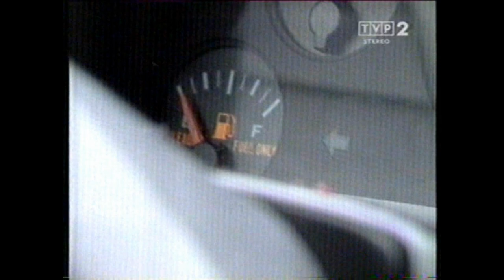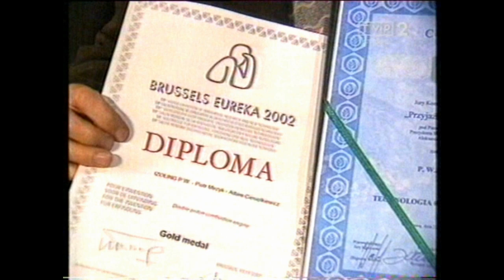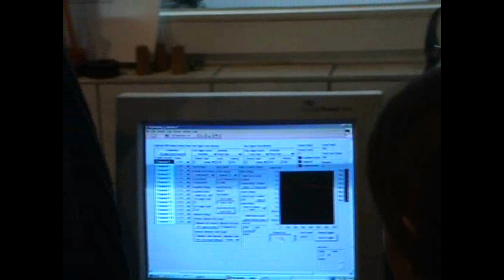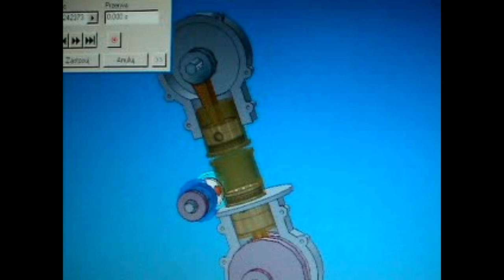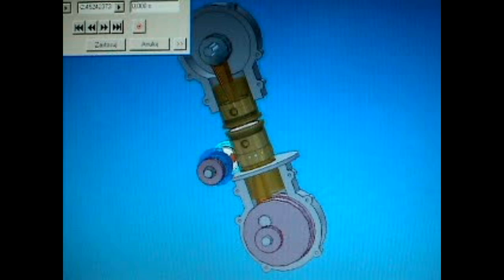z archiwum Piotra Mężyka